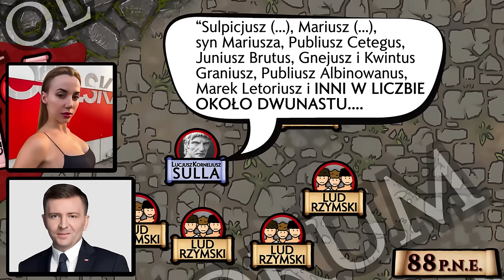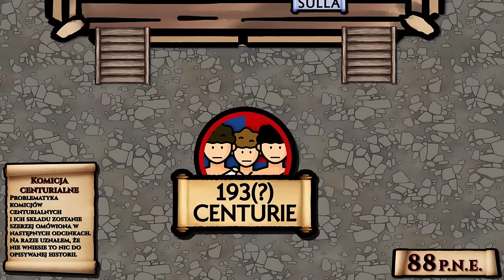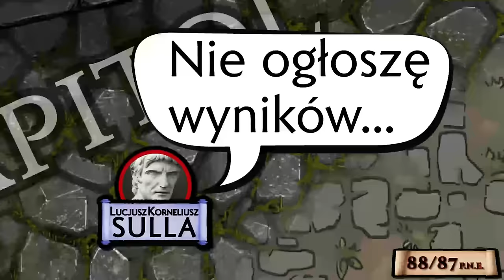GAJUSZ MARIUSZ zdobywa Rzym.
W 88 roku p.n.e. Gajusz Mariusz, zwany trzecim założycielem Rzymu, z bohatera stał się nikim. Jego odwieczny wróg, Sulla zdobywa w tym roku Wieczne Miasto i wypędza Mariusza z Rzymu, na dokładkę wydając na niego wyrok śmierci. Gajusz Mariusz ucieka zatem do Afryki, gdzie dowiaduje się, że w  międzyczasie w Italii doszło do wojny z inspiracji nowej gwiazdy - CYNNY. Gajusz Mariusz ryzykując życiem wyprawia się znów za morze by ostatecznie skończyć pod murami Rzymu w roli napastnika. Oto opowieść jak Gajusz Mariusz wraz z Cynną zdobywali Rzym w 87 roku p.n.e.

0:00 wstęp
3:04 (wstępne) reformy Sulli
12:13 wybory na 87 r. p.n.e.
25:32 wielka ucieczka Gajusza Mariusza
32:45 Bellum Octavianum

ERRATA:
- 27:31 - ta miejscowość to CIRCEII, a nie CERCEII. Na mapie jest dobrze.

BIBLIOGRAFIA ODCINKA:

-Keaveney, A., (2017), Sulla. Ostatni Republikanin, Oświęcim: Napoleon V.
-Lovano, M., (2002), The age of Cinna: Crucible of late republican Rome, Stuttgart: Franz Steiner Verlag.
-Sampson, G., (2020), The Collapse of Rome: Marius, Sulla and the First Civil War, Barnsley: Pen&Sword Military.
-Santangelo, F., (2015), Ancients in action. Marius, London: Bloomsbury Academic.

źródła:
Appian z Aleksandrii, Historia rzymska.

Plutarch z Cheronei, Żywoty sławnych mężów t. III.

Wizerunki postaci nieposiadających "realface'a" zostały stworzone przy użyciu edytora władców z gry Crusader Kings III Paradox Interactive.

Małe ikonki różnych przedmiotów (mieczy, gołębia, diademu itd.) pochodzą z serwisu flaticon.com
Muzyka (w kolejności pojawienia się):
1."Aetas Romana"
autor: A. von Ziegler.
2. "The dawn of man"
autor: Quincas Moreira.

WSPARCIE:

buycoffee.to/kronikahistorii (datki jednorazowe, bez logowania, można Blikiem)

CREDITS:

Tekst, głos, grafika, animacje i montaż - Aleksander Kocan